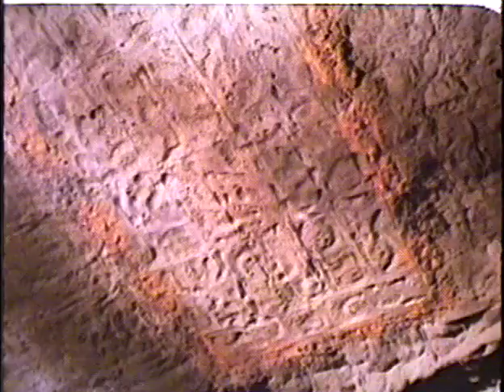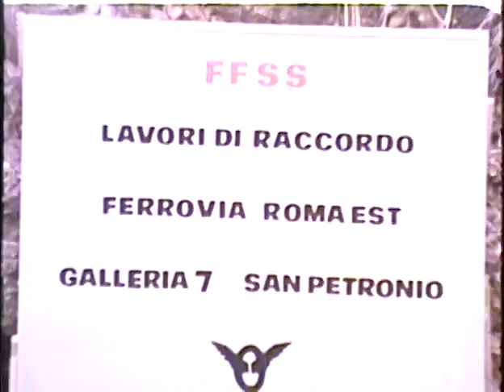Seven Golden Men Strike Again preview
The Professor (Leroy) and his golden men are captured by the Feds during an attempted train robbery. To avoid jail, they must kidnap a Latin dictator. Unrepentant, the Professor utilizes the mission to nab millions in gold from a passing ship!